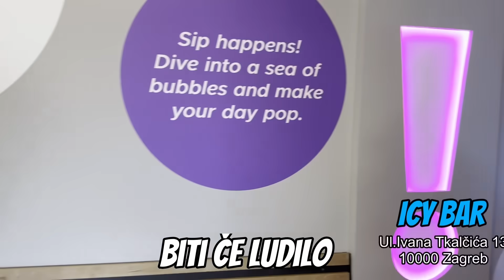LIAM SE ZAPOSLIO SA SAMO 7 GODINA